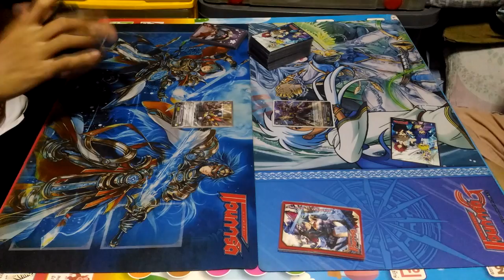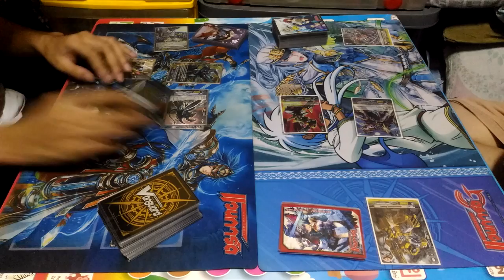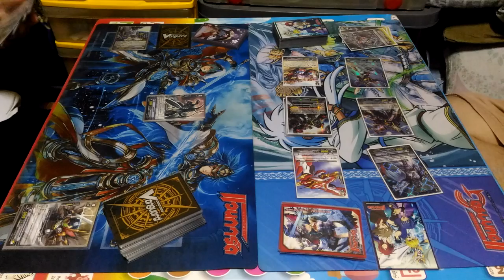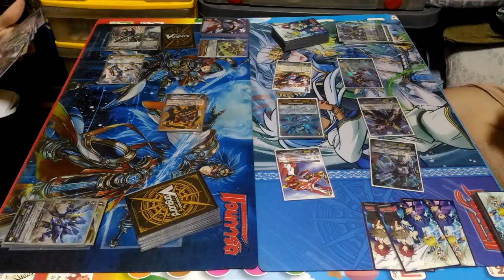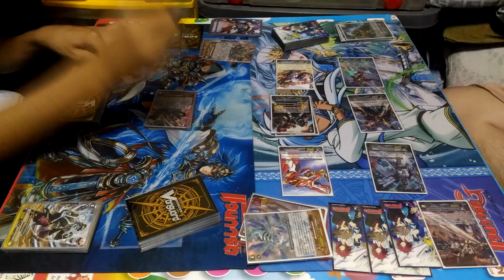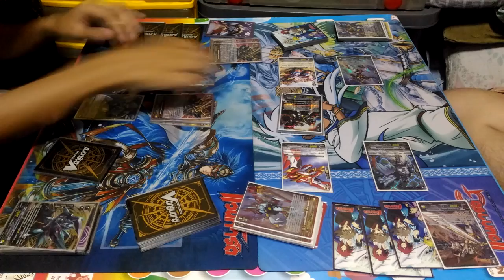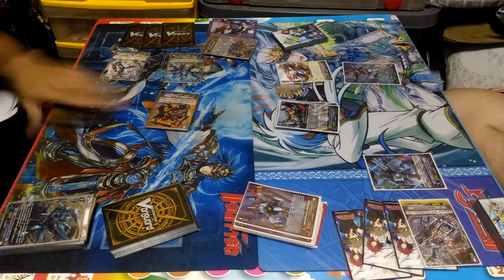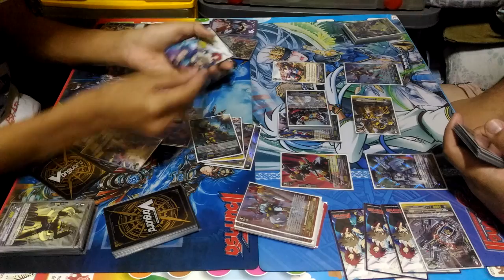Nova Grappler (Victor) Vs. Dimension Police (Grand Gallop) Battle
การต่อสู้ระหว่าง Nova Grappler (Victor) Vs. Dimension Police (Ultimate Great Daikaiser + Grand Gallop)